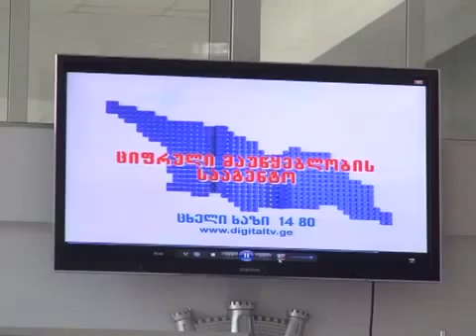ტელეკომაპნია "ბორჯომი"- 18 აგვისტოდან სამცხე-ჯავახეთის რეგიონი ციფრულ მაუწყებლობაზე გადადის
2015 წლის 1-ელ ივლისს, საქართველოს მასშტაბით დაიწყო ანალოგური მიწისზედა საეთერო სიგნალის ეტაპობრივი გათიშვა, რომელიც 25 აგვისტოს დასრულდება. ამ პროცესთან დაკავშირებით საქართველოს რეგიონებში მიმდინარეობს საინფორმაციო ხასიათის შეხვედრები, რომლებსაც ეკონომიკისა და მდგრადი განვითარების სამინისტროს, სსიპ „საქართველოს ციფრული მაუწყებლობის სააგენტოს“, შპს „საქართველოს ტელერადიოცენტრის,“ ასევე საქართველოს კომუნიკაციების ეროვნული კომისიისა და ინფორმაციის თავისუფლების განვითარების ინსტიტუტის წარმომადგენლები უძღვებიან.
რეფორმის პროცესში ჩართული მხარეები ადგილობრივ მოსახლეობას ციფრულ მიწისზედა მაუწყებლობაზე გადასვლასთან დაკავშირებით დეტალურ ინფორმაციას კონკრეტულ რეგიონში ანალოგური სიგნალის გათიშვამდე რამდენიმე დღით ადრე აცნობენ.